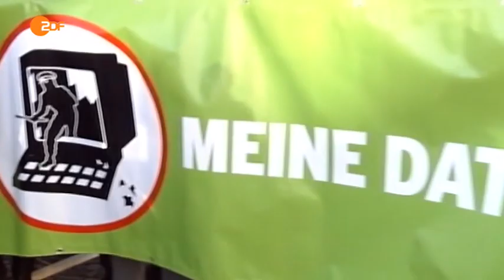ZDF heute - Verfassungsgericht prüft BKA Gesetz - 7.7.2015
2008 wurden die Befugnisse des Bundeskriminalamts zur Abwehr internationaler Terrorgefahren ausgeweitet. Das Bundesverfassungsgericht prüft nun, ob das Gesetz die Grundrecht der Bürger verletzt."